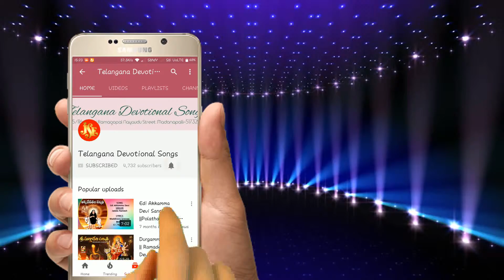Lord Ayyappa Telugu Devotional Songs Album |Super Hit Telangana Devotional Songs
Song Name: శబరికొండల్లో కొలువైవున్నవయ్య
Singer: Lalitha Prasad
Lyrics: Amulavada Mahipal
Album No: JSE-0550
Similar Searches:
Bhakti Songs
Bhakti Songs Telugu
Devotional Songs
Telugu Songs
Telugu Ayyappa Swamy Devotional Songs
Telugu Ayyappa Swamy Songs
Jayasindoor Songs
God Ayyappa Swamy Songs
God Ayyappa Swamy Devotional Songs
Ayyappa Swamy’s Videos
Ayyappa Swamy’s Powerful Songs
Lord Ayyappa Swamy’s Powerful Songs
Lord Ayyappa Swamy’s Devotional Songs
Lord Ayyappa Swamy Bhakthi Geethalu
Ayyappa Swamy Bhakthi Patalu
Ayyappa Swamy Bhakthi Songs
Ayyappa Swamy Devotional Songs
Ayyappa Swamy Devotional Video Songs
Ayyappa Swamy’s Latest Songs
Ayyappa Swamy Telugu Patalu
Ayyappa Swamy Songs
Ayyappa Swamy Songs Devotional
Ayyappa Swamy Songs In Telugu
Ayyappa Swamy Songs Telugu
Ayyappa Swamy Telugu Devotional Songs
Ayyappa Swamy Telugu Songs
Ayyappa Swamy Video Songs
Ayyappa Swamy Patalu
Songs of Ayyappa Swamy
God Songs
TeluguDevotionalSongs
AyyappaSongs
AyyappaDevotionalSongsTelugu
AyyappaDevotionalSongs
DevotionalSongs
AyyappaSwamySongs
AyyappaSongsTelugu
AyyappaSwamyDevotional Songs
Bhakta Janula Kachite Songs
Lalitha Prasad Songs
Amulavada Mahipal Songs